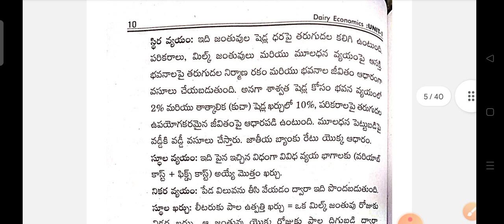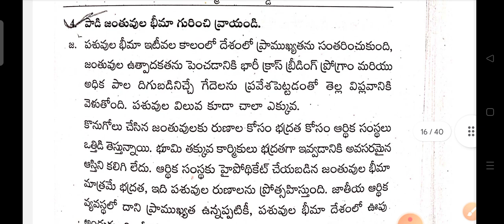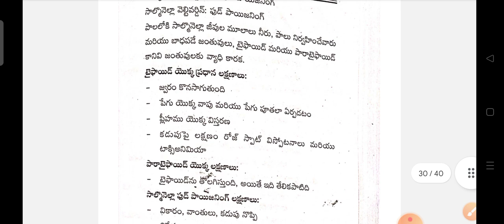Ap/LM&D-2ndyrs,paper-2(Dairy Economics& extension Gunshort 6marksప్రశ్నలు&సమాధానాలుPDF రూపం లో25'/.